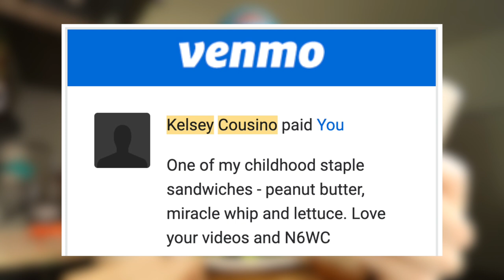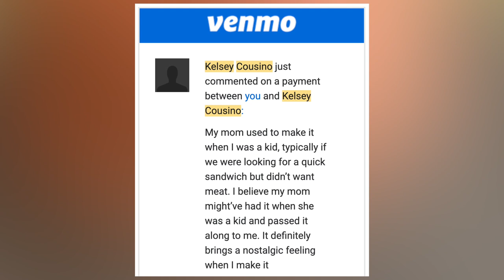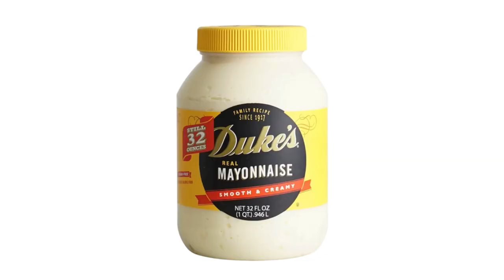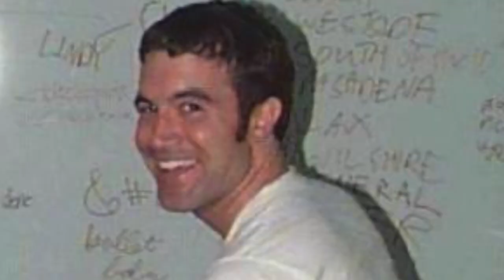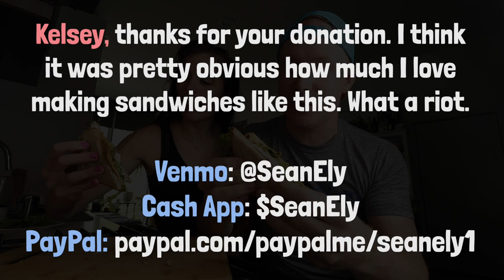I ate a Miracle Whip & peanut butter sandwich for lunch today.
Kelsey Cousino donated to the show today for a MiracleWhipSandwich with peanut butter and lettuce, which was a childhood staple of hers growing up. Let's whip one of these up and hang out today. I'm so glad you're here. Thanks for stopping by.